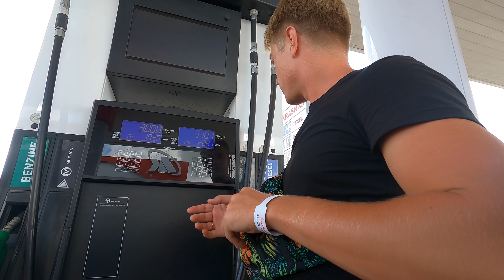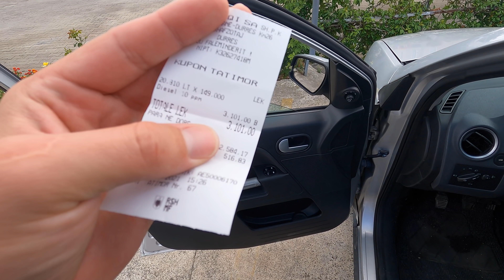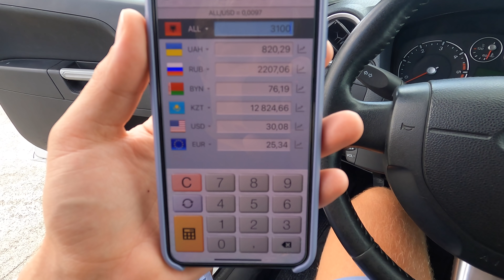АЛБАНИЯ. ОСТАЛИСЬ БЕЗ МАШИНЫ! Сколько мы потратили денег на авто и бензин? Итоги аренды автомобиля.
📸 МЫ В INSTAGRAM:
★ Алексей @krylovshik